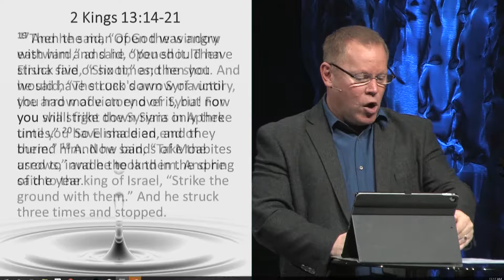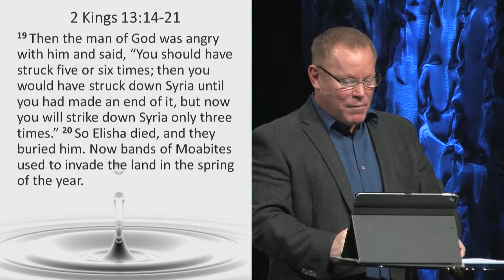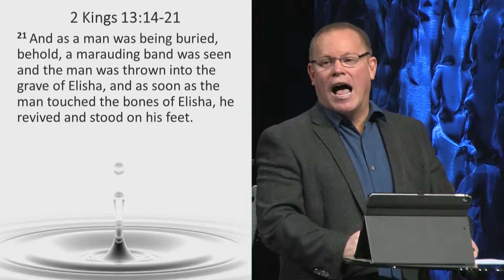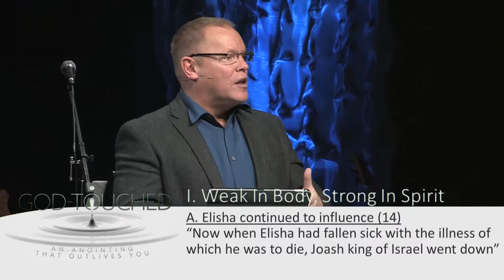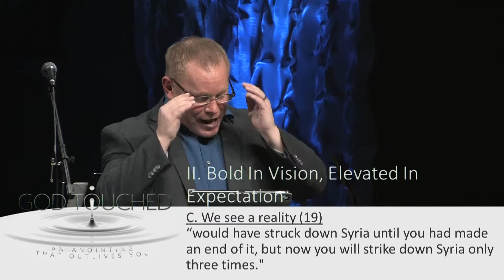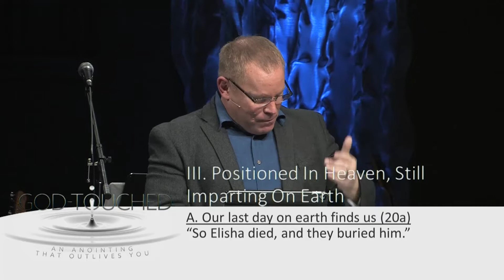An Anointing That Outlives You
Our curtain will fall one day. The Scripture is clear that each of us has an appointment with death. Amazingly, what we do with our lives here on earth determines our capacity to experience the fulness of living in the coming Kingdom. As we study the last chapter of Elisha’s life, we discover that he possessed such an anointing that, even when he was dead and buried, his power was still making a difference. This message calls on us to intensify our commitments in the Kingdom while we are still alive. We too can posses an anointing that actually outlives us here on earth.